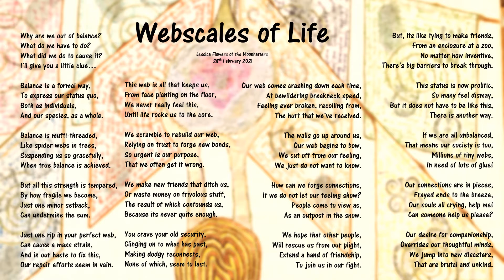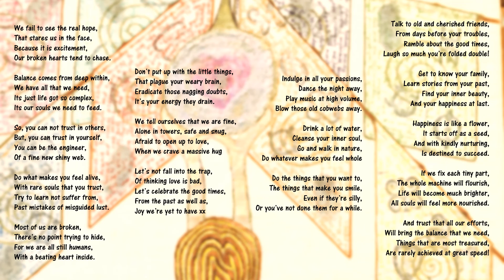Webscales of Life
A poem of hope and understanding for my fellow broken people out there xx